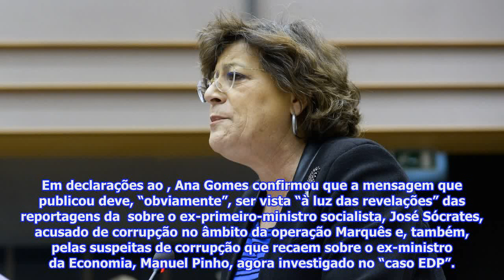Ana Gomes diz que o PS se prestou a ser “instrumento de corruptos e criminosos”